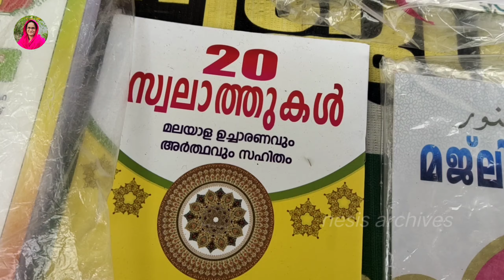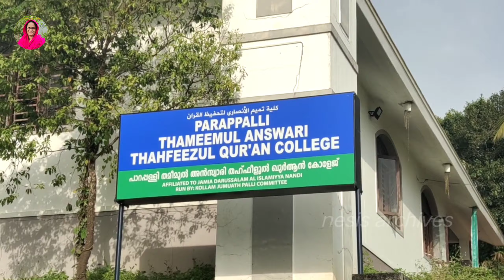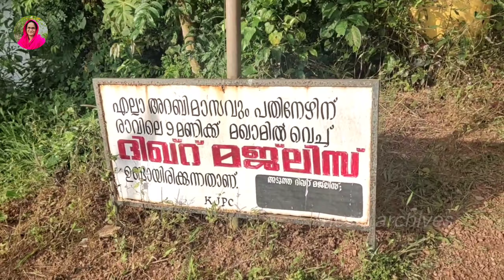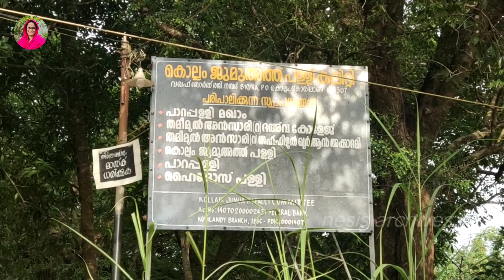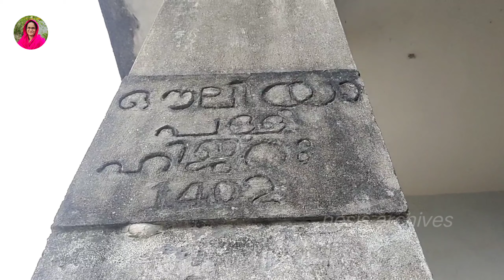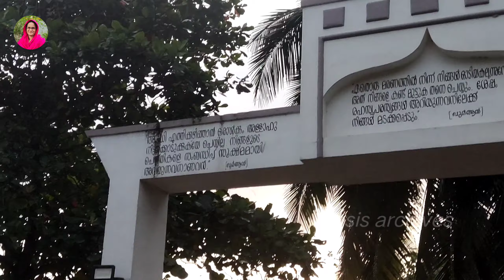HISTORICAL PARAPPALLY MAKHAM/PARAPPALLY BEACH/FOOT PRINT OF FIRST HUMAN/NESIS ARCHIVES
Parapally makham/parappally beach/foot print of first human?